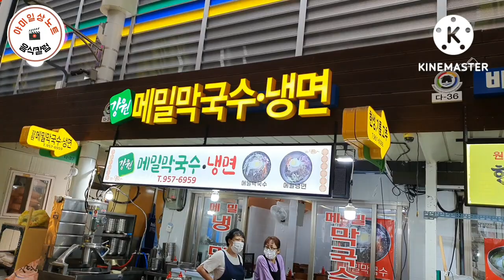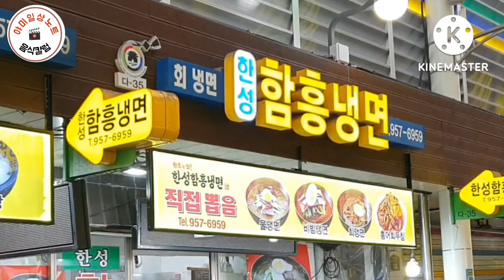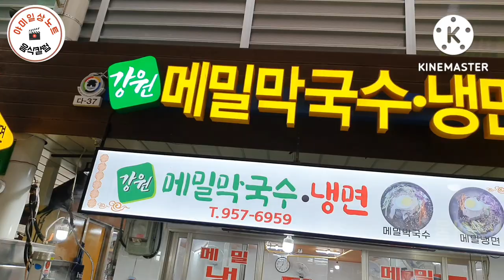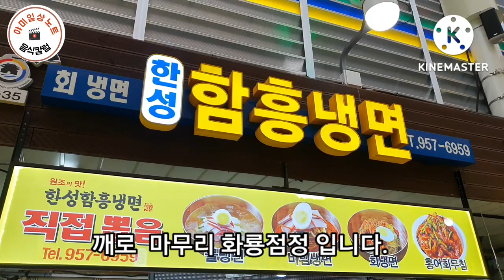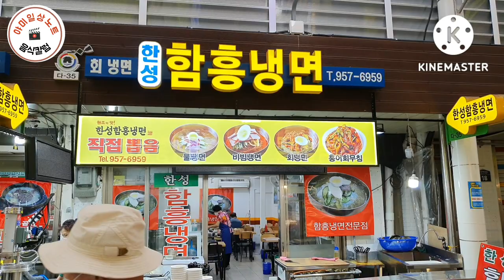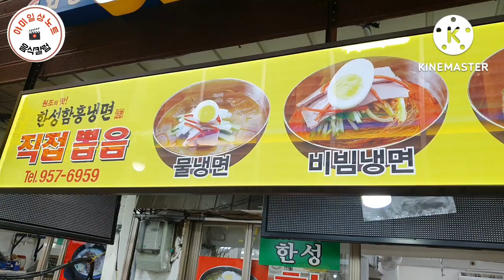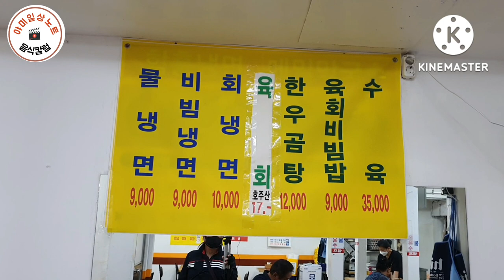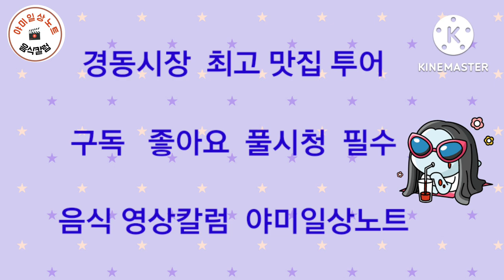직접뽑는 70%이상의 메밀, 품격, 궁합이 맞게 조화있는 요리로 환상입니다.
제기동에 위치한  경동시장의  맛집을 찿아 갔습니다.

손수직접  뽑은 메밀막구수 메밀이 70%이상이니  맛과  향이  좋다.
거기에서 양도 푸짐하며   정성성과   궁합에 맞는  요리로  더욱   음식이  품격이 난다.